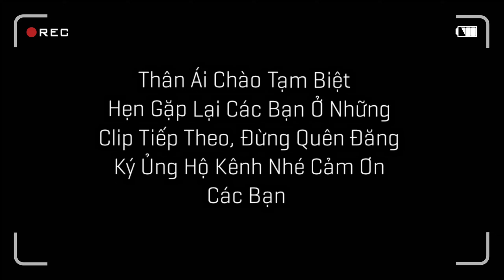Cả Nhà Ra Xem Cận Cảnh Dê Đẻ Sinh Đôi Và Bán Một Con Cho Bác Trưởng Thôn / Quế Nghịch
Cả Nhà Ra Xem Cận Cảnh Dê Đẻ Và Bán Một Con Cho Bác Trưởng Thôn